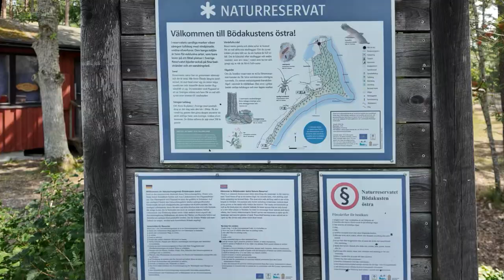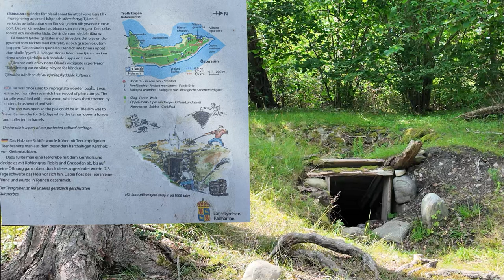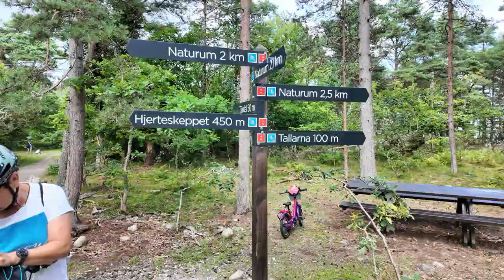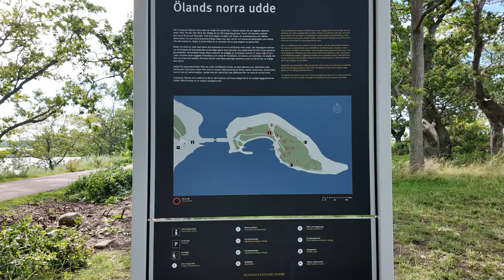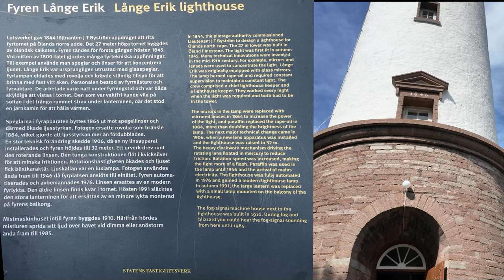Teil 26 WoMo-Tour um die Ostsee: Långe Erik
Auf der Nordspitze Ölands widersteht der Leuchtturm trotzig jedem Sturm. Unweit von ihm liegt Trollskogen - ein Zauberwald, in dem Trolle wohnen sollen, die sich vor Sichtungen geschickt verbergen...
Insgesamt eine Radtour über etwa 36 km.